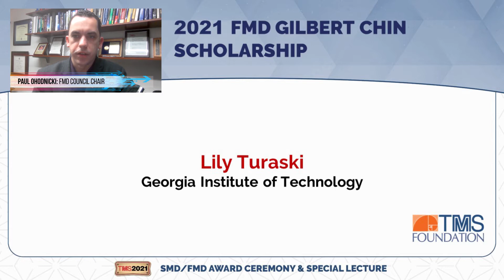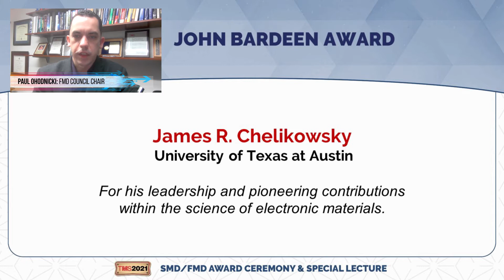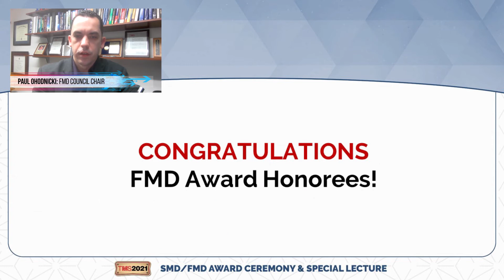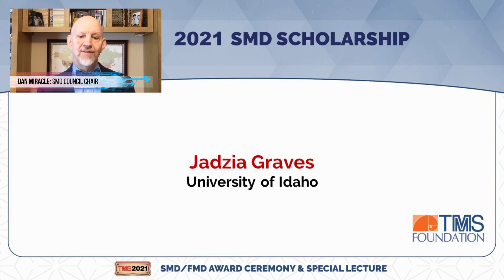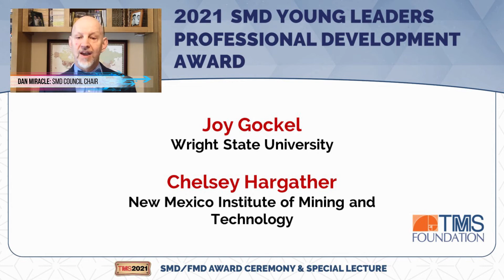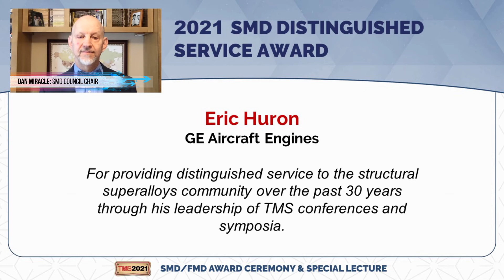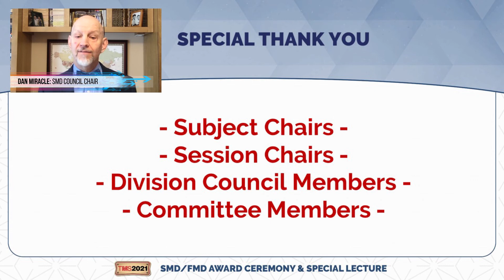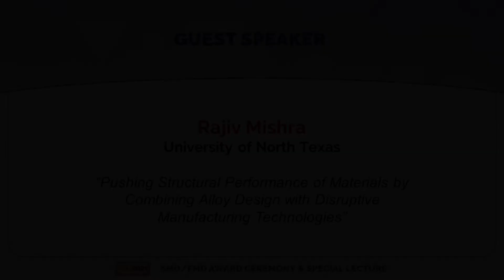TMS 2021 SMD FMD Awards Ceremony